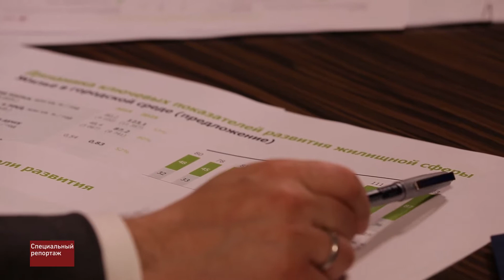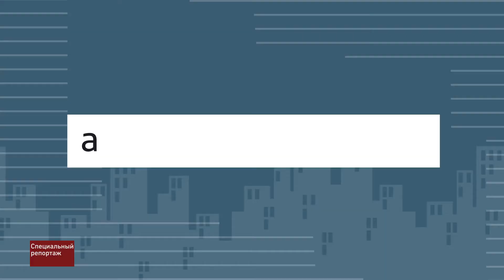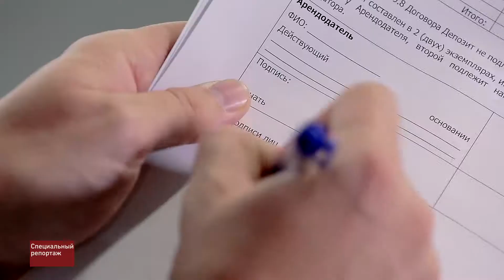Передача Дом.рф «Другая аренда»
Рынок российского арендного жилья ожидают большие изменения. Главная задача — сделать аренду не только доступной, но и прозрачной, что возможно только на легальном «белом» поле. Как устроены пилотные проекты нового рынка цивилизованной аренды в МФК Лайнер и МФК Match Point — смотрите в выпуске Дом.рф «Другая аренда».